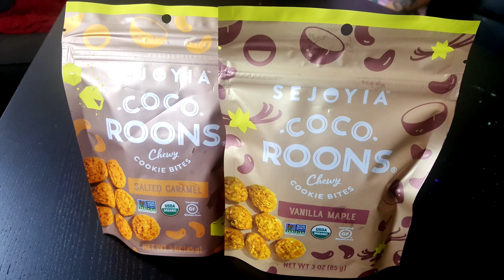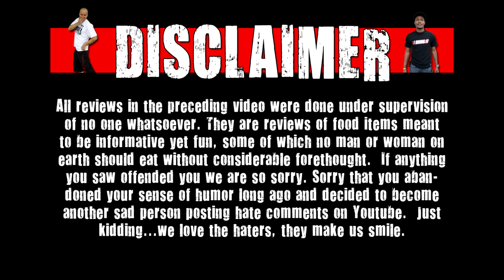Sejoyia Coco Roons Salted Caramel & Vanilla Maple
Today on WE Shorts Chuck Roland, Matt Zion & Nando check out Sejoyia Coco Roons Salted Caramel & Vanilla Maple!